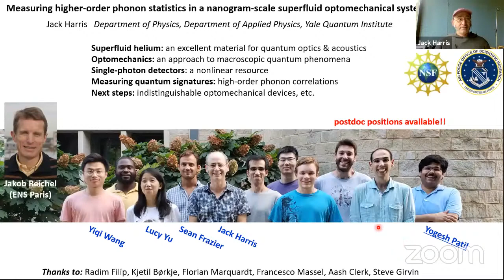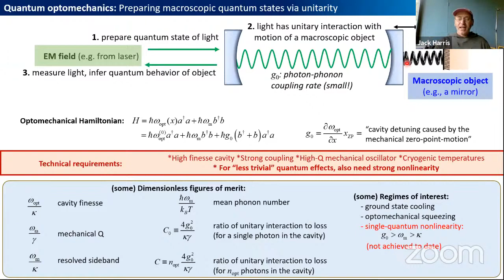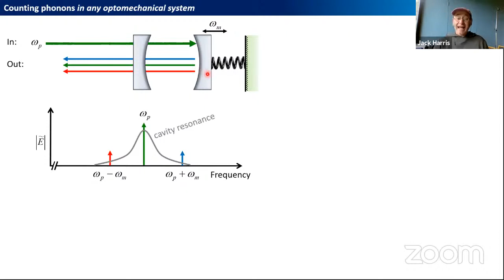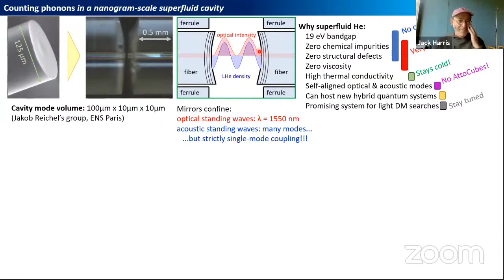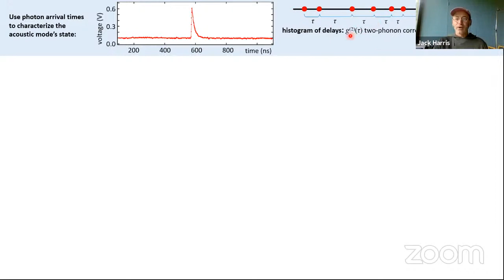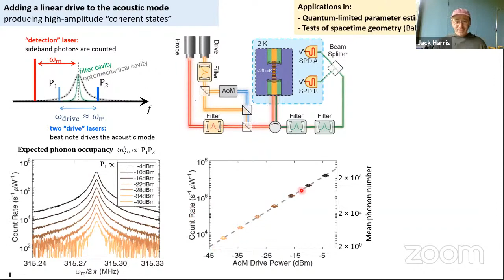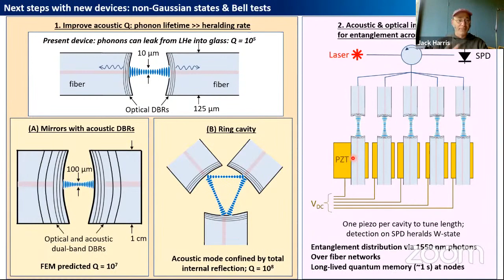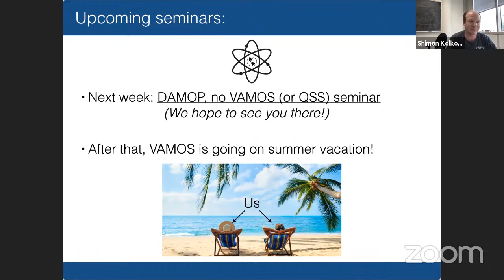Virtual AMO Seminar: Jack Harris (Yale)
Talk title: Measuring the higher-order phonon statistics in a nanogram volume of superfluid helium